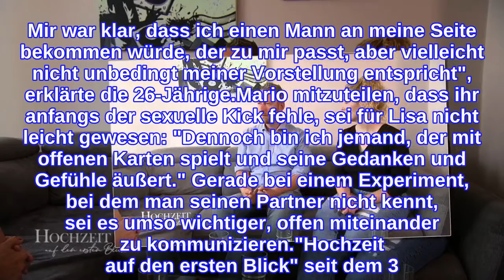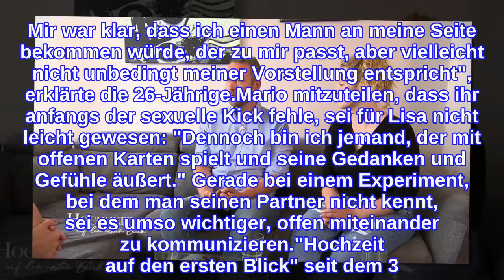"Hochzeit auf ersten Blick"-Lisa: Mario nicht unattraktiv!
Lisa rudert zurück! Die Baden-Württembergerin schritt vor den Hochzeit auf den ersten Blick-Traualtar und heiratete den Kandidaten Mario – ohne ihn vorher ein einziges Mal gesehen zu haben. Nur kurz nach der Trauung erklärte sie jedoch, dass der Landshuter optisch eigentlich gar nicht ihr Typ sei und ihr bei ihm die Männlichkeit fehle. Doch jetzt stellte Lisa klar: Unattraktiv sei er für sie nie gewesen!Im Interview mit Promiflash verriet Lisa, dass sie Mario an sich zwar anziehend fand, ihr während und nach den Flitterwochen nur etwas gefehlt habe. "Vor Mario hatte ich ein völlig anderes Beuteschema. Mir war klar, dass ich einen Mann an meine Seite bekommen würde, der zu mir passt, aber vielleicht nicht unbedingt meiner Vorstellung entspricht", erklärte die 26-Jährige.Mario mitzuteilen, dass ihr anfangs der sexuelle Kick fehle, sei für Lisa nicht leicht gewesen: "Dennoch bin ich jemand, der mit offenen Karten spielt und seine Gedanken und Gefühle äußert." Gerade bei einem Experiment, bei dem man seinen Partner nicht kennt, sei es umso wichtiger, offen miteinander zu kommunizieren."Hochzeit auf den ersten Blick" seit dem 3. November immer mittwochs um 20:15 Uhr auf Sat.1.Tipps für Promiflash?
INFORMATION
• Source: promiflash